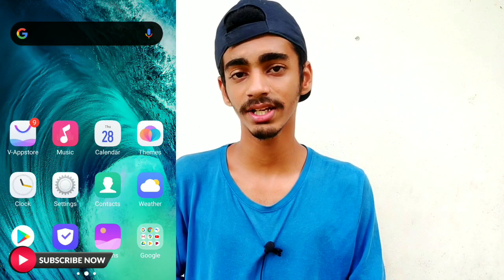How To Record Screen On Android | Malayalam | Tech Tips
In this video we are going to learn how to record android phone screen,or how to take screen record on android. In this video in malayalam.